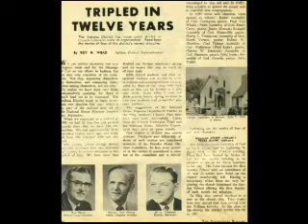11 Jim Wead Leaves for College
The Roy Wead Family 1958-59. Oldest son Jim leaves for CBI.